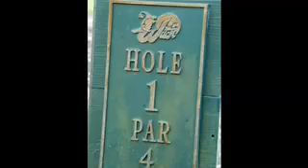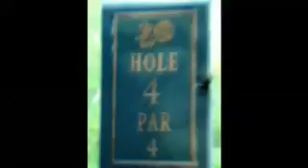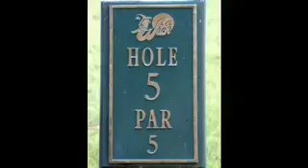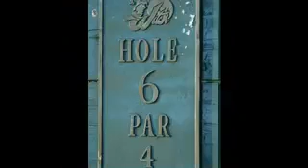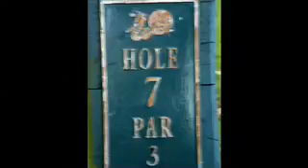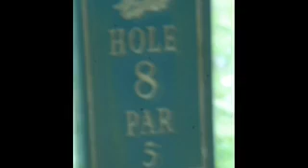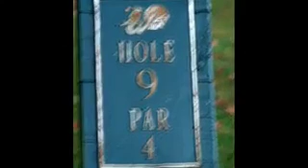The Witch Front 9